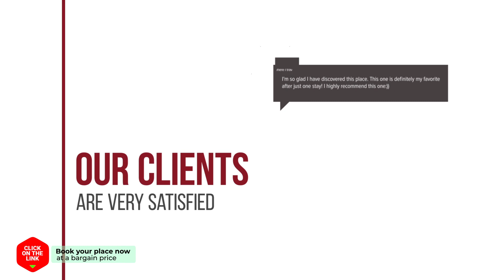Haeundae Centum Luxury Residence hotel review | Hotels in Busan | Korean Hotels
Haeundae Centum Luxury Residence hotel video review. Hotels in Busan, asian 3 stars hotels.